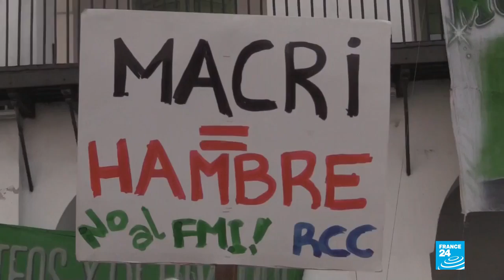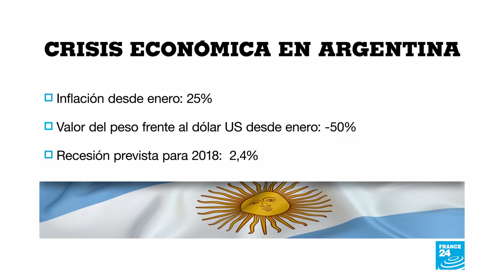Argentina protestas contra Macri a horas de la huelga general France 24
Los sindicatos y organizaciones convocaron una gran movilización en contra de Mauricio Macri. Rechazan sus políticas económicas y un segundo acuerdo con el FMI, que el mandatario planea cerrar esta semana en Nueva York.